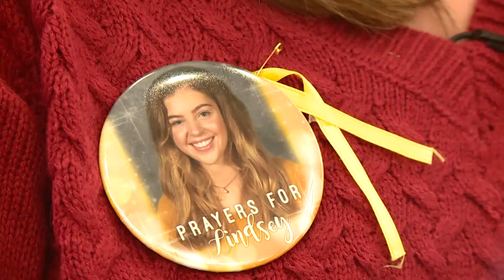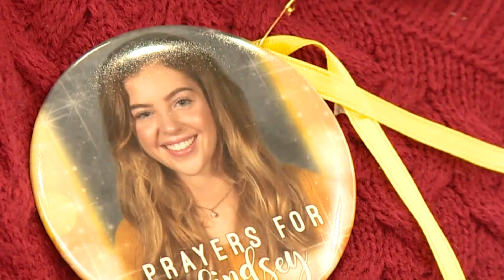Fundraiser for Shelby teen battling illness